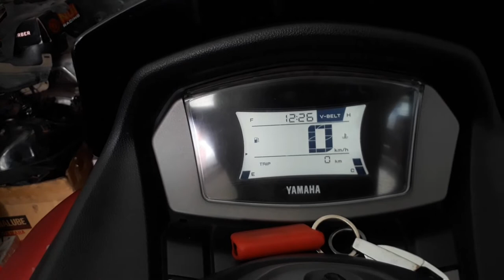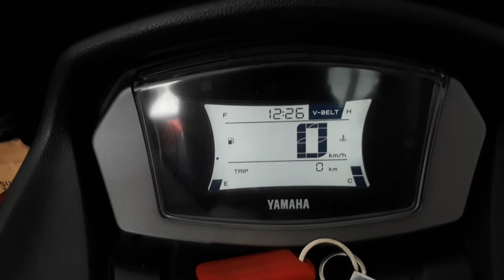CARA RESET NOTIFIKASI V-BELT DI ODOMETER ALL NEW NMAX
Cara menghilangkan notifikasi di Panel Odometer Yamaha All New NMax Connected setelah ganti V-Belt baru.